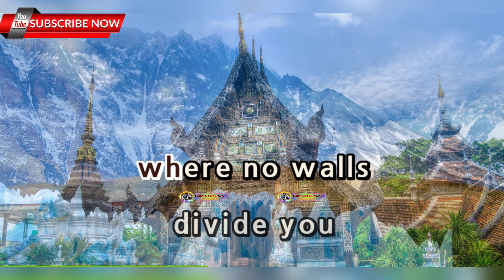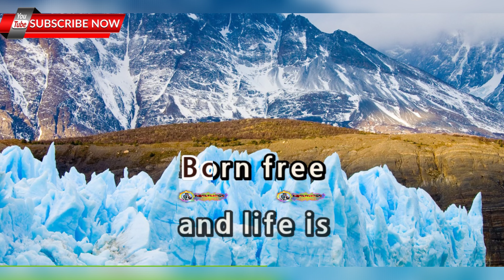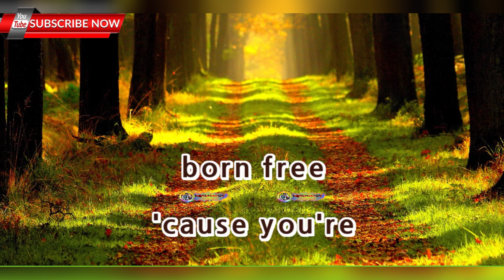Born Free - Andy Williams - HD KARAOKE 🎤🎶